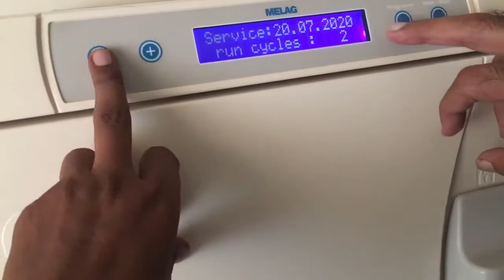Melag Autoclave Reset